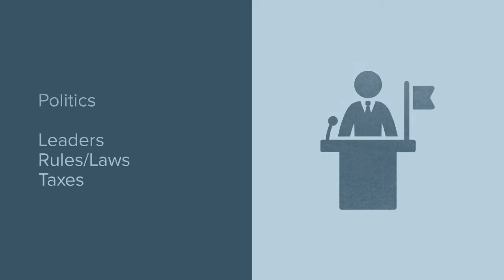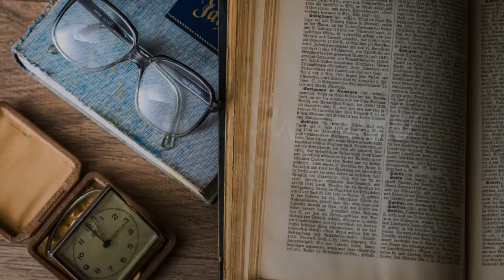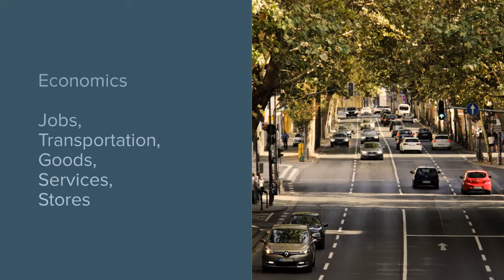CU Albania - John